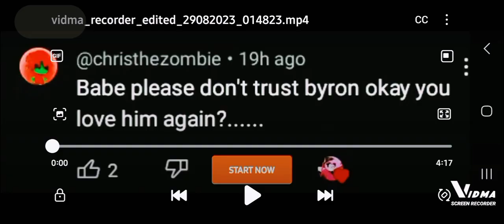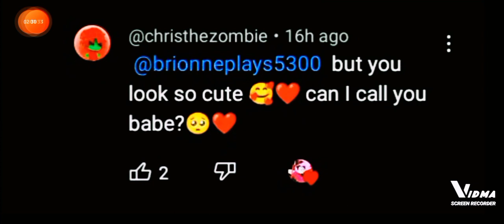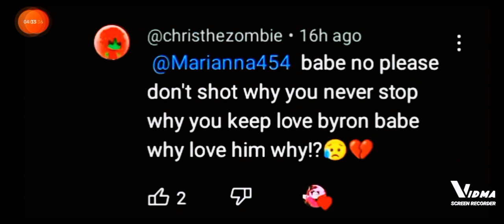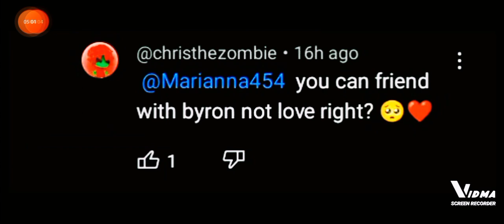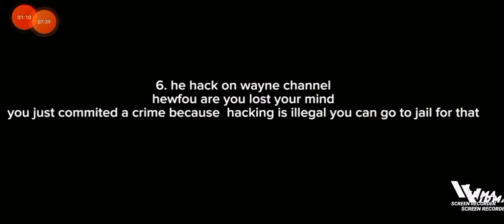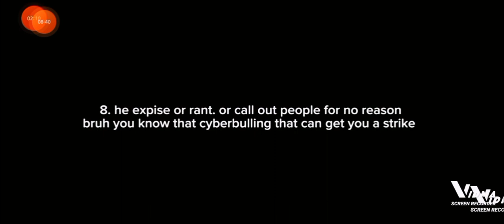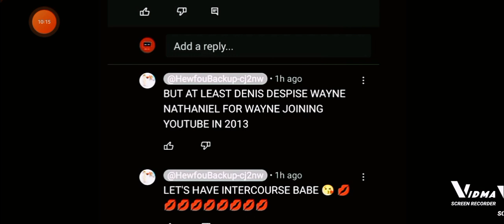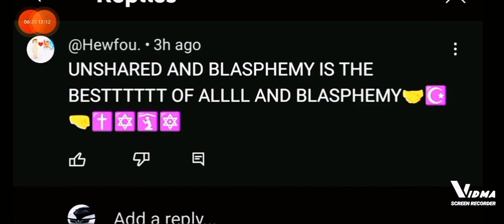Please Block @christhezombie & @Hewfou_!!! (Read Description)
Guys Do Not Trust @christhezombie or @Hewfou_ & Watch The Video To Find Out Why.

Me & @RenatheImmortalShadowArchon Have Proof As To Why You Shouldn't Trust Them!!!

Also, Be Respectful In The Comments Or I Will Delete The Rude Comment & Do Not Spam Rude Comments Either Or You Will Be Blocked From My Channel!!!